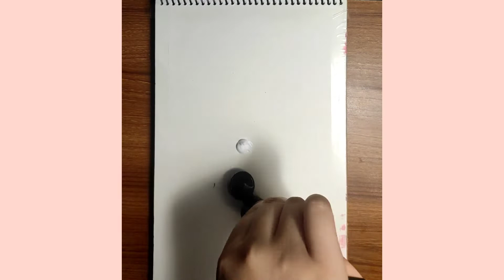Mont Marte 36 Pc Acrylic Paint Set Unboxing and Review | Best Acrylic Paint? | Worth the Hype?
I finally unboxed and reviewed the Mont Marte 36 Pc Acrylic Paint Set and I must say I'm amazed. These colors exceeded my expectations, they are smooth and dry almost matte. These are an artist's dream acrylics. I really enjoyed working with these colors and I also painted to easy beginner friendly paintings that you can try to get started with these acrylics!